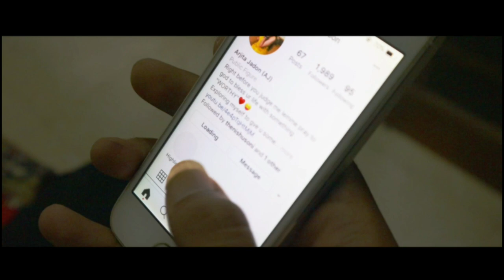Crush(Official Video) Dhyanesh Bhardwaj Ft Arjita Jadon,Hitesh,Aditya I Latest Punjabi Songs 2020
True Music Records Proudly Presents Our Very First Official Video Song  "Crush" By Dhyanesh Bhardwaj . This Song Music Given By Adi Mewzik While Lyrics Are Also Penned By Dhyanesh Bhardwaj And Video Directed By Hitesh Sikarwar.

Lyrics & Composition - Dhyanesh Bhardwaj
Female Lead - @Arjita Jadon
English Vocals- Aditya Mewzik
Directed & Screenplay - Hitesh Sikarwar
DOP & Edited - TheNishuSoni
Makeup - Arjita Jadon
Costumes By - Nikhil Sharma
Label - True Music Records

Special Thanks :- Vaibhav Chauhan,Nikhil Sharma,Gaurav Rajak,Shivam Sharma,R B Bhardwaj,Ashu Tomar,Dev Singh,Gargi Sharma,Pranav Sharma,Abhishek Sikarwar,Paras Sikarwar,Gajendra Gurjar,Hemant Gurjar,Rahul Sen,Siddharth Soni,Sagar Thakur,Suraj Gurjar,Shailendra Gurjar,Aditya Upadhyay